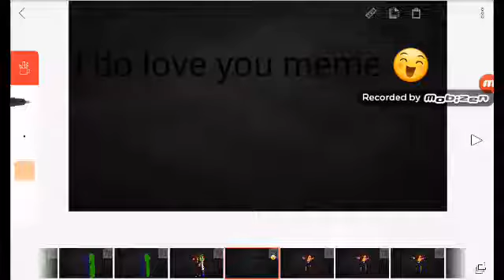I do love you meme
Idk I'm bad